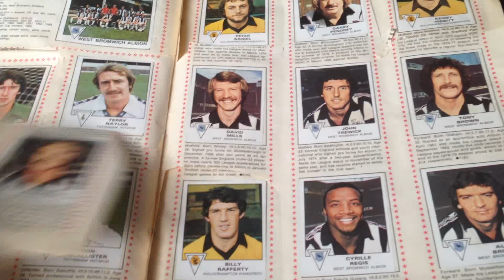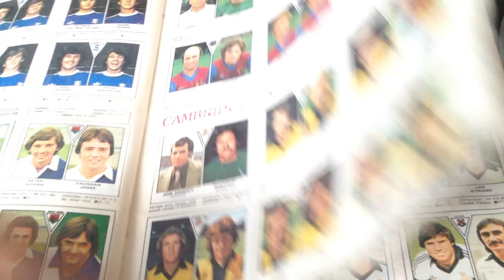80's football sticker album Panini stickers old footballers 70's 80's pornstar looking mullets tash